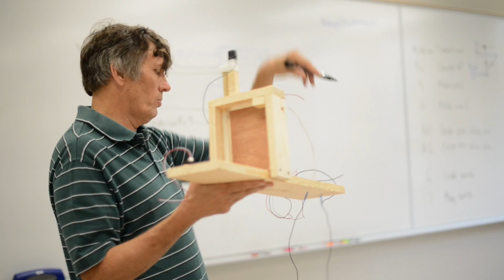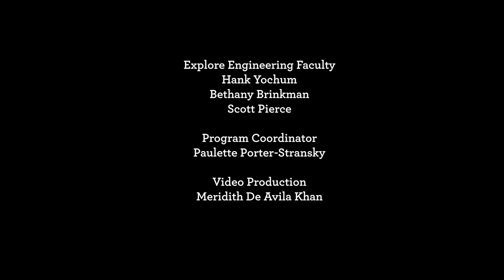Explore Engineering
Sweet Briar College Explore Engineering is a program for high school women to learn about mechanical and electrical engineering with hands on projects.